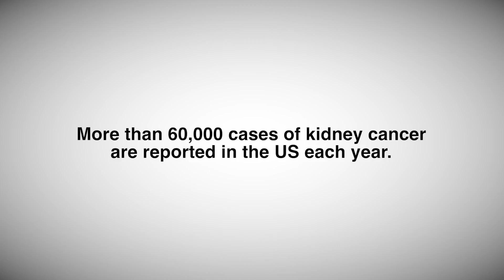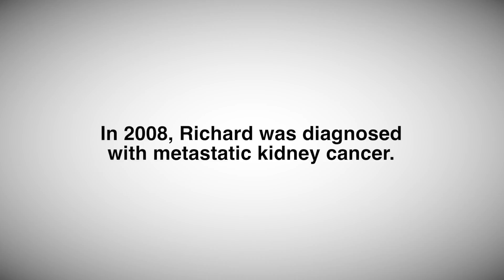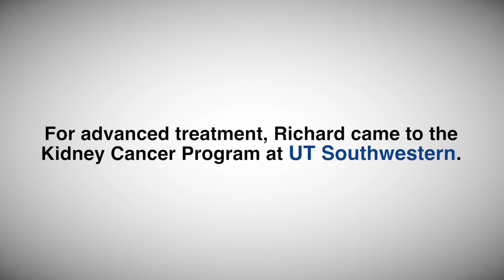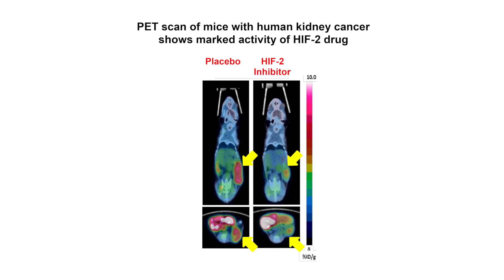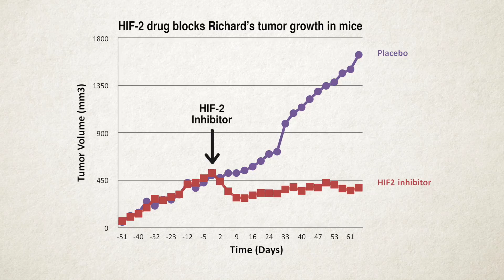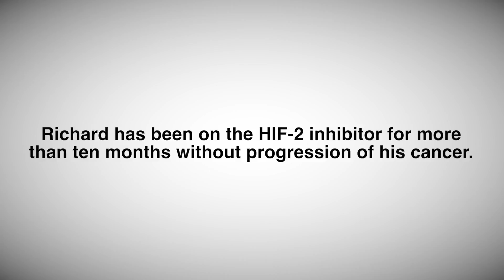Being proactive with clinical trials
How a clinical trial and cutting-edge research helped Richard survive stage IV kidney cancer.